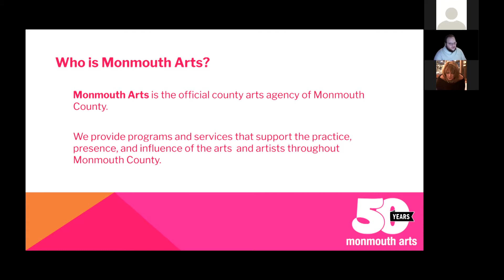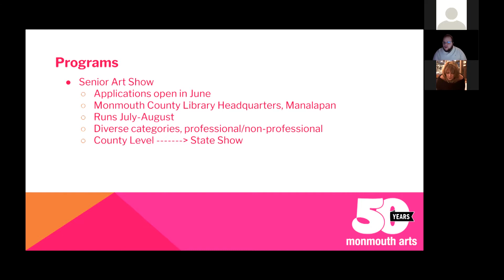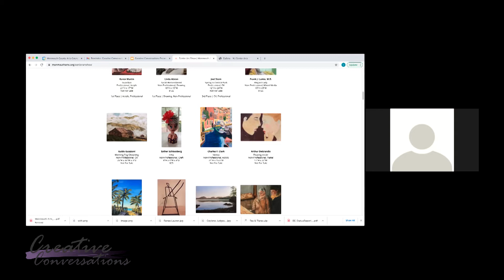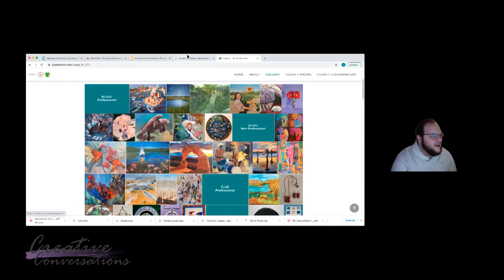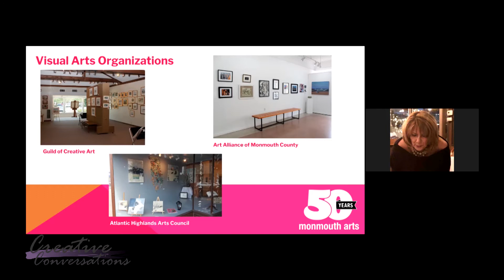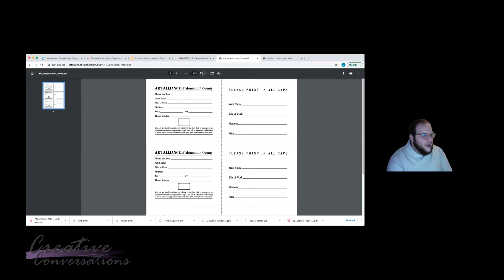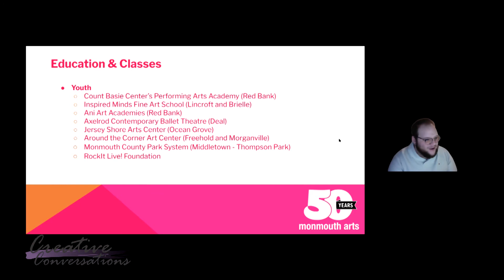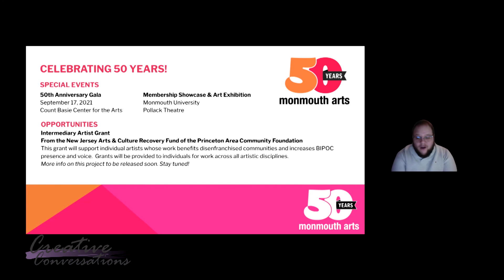Creative Conversations 2/4/2021:Guest Vinny Martini of Monmouth Arts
Joins co-hosts Domenica Donna Como of ColorChips and Andrea Tarr, Program Director of SCAN, as they explore the local art scene opportunities with Vinny Martini of Monmouth Arts.